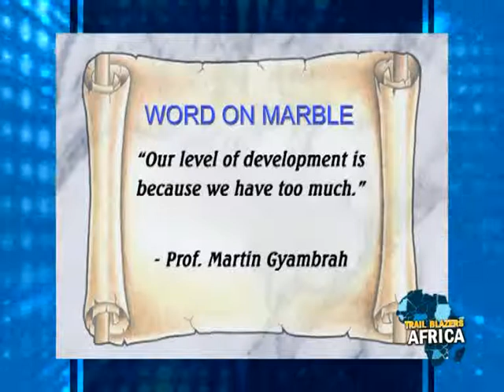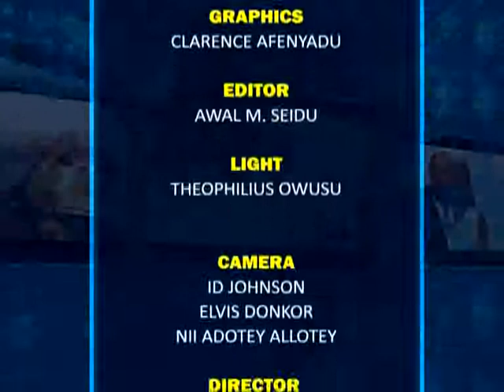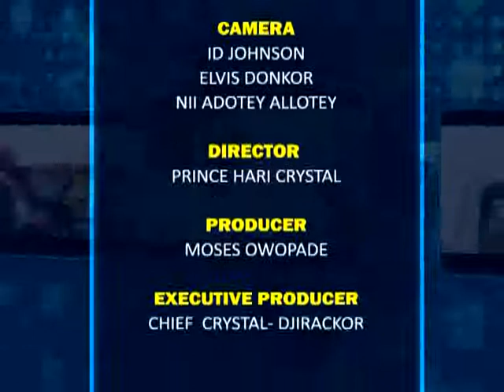TBA WITH EZE DR AMB CHUKWUDI J IHENETU